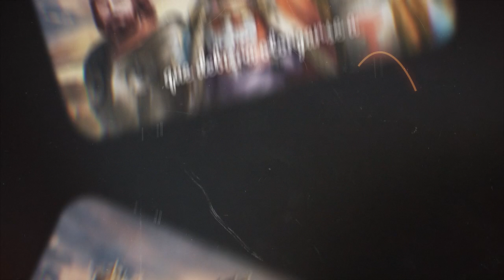Vídeo Book: La historia medieval maltratada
Los estudios históricos vienen padeciendo los efectos de una tendencia desmitificadora de ciertos personajes y acontecimientos, que, a menudo, comporta la adopción de estereotipos y la deformación de la materia documental. En aras de supuestos progresismos mal entendidos, se pretende poder reconstruir el pasado, desde la óptica del propio historiador, en muchos casos, viciando lecturas o traducciones de las fuentes y ofreciendo, así, productos espurios, faltos de la objetividad necesaria y de la debida fidelidad a la descripción de los hechos recogidos en crónicas y diplomas. El producto historiográfico así obtenido, desnaturaliza y suplanta, entonces, la realidad de la Historia; una realidad, que ha de entenderse como plasmada en las actas en que se constituyen los documentos y ajena a las elucubraciones de los historiadores.
Centrándose en la época medieval, el autor de esta obra, muestra el deformante panorama historiográfico que se ha venido configurando, mediante la utilización de datos falsos o inventados por una serie de historiadores, propiciándose, así, la creación de un clima de aceptación de errores consensuados, en detrimento del crédito que debiera otorgarse a las Ciencias Históricas.